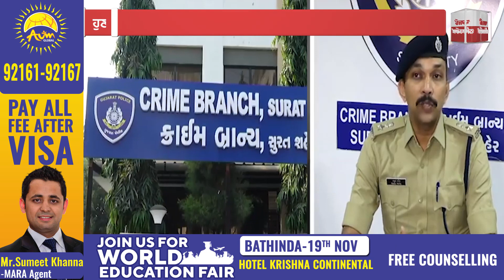ਮੰਦਰ ਦੇ ਆਸ਼ਰਮ 'ਚ ਨਕਲੀ ਨੋਟ ਛਾਪੇ ਜਾਣ ਦਾ ਪਰਦਾਫਾਸ਼ | Rozana Spokesman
ਮੰਦਰ ਦੇ ਆਸ਼ਰਮ 'ਚ ਨਕਲੀ ਨੋਟ ਛਾਪੇ ਜਾਣ ਦਾ ਪਰਦਾਫਾਸ਼
70 ਲੱਖ ਦੇ ਨਕਲੀ ਨੋਟਾਂ ਸਮੇਤ 6 ਗ੍ਰਿਫ਼ਤਾਰ
ਪ੍ਰਸਾਦ ਦੇ ਡੱਬਿਆਂ 'ਚ ਕਰਦੇ ਸੀ ਸਪਲਾਈ
Madar de asaram ca nakali noṭa chape jaṇ da paradaphas
70 lakh de nakali noṭa samet 6 grifatar
prasad de ḍabia ca karade si sapalai